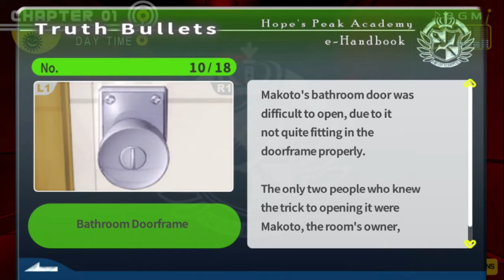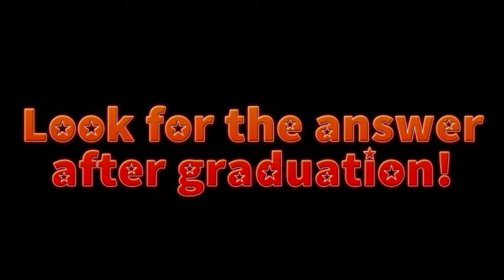Danganronpa Reload ~ Part 7: I Know Who Already, But... ~ RW Plays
COMMENT with what you want to see more of!